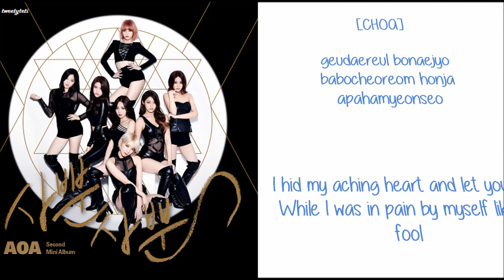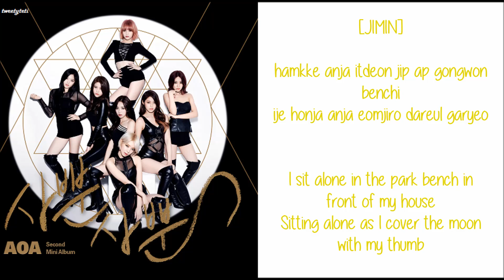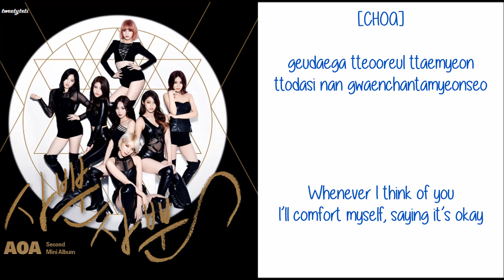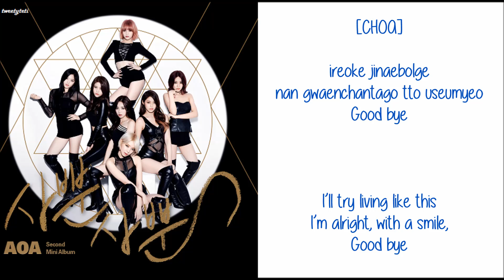AOA - TEARS FALLING (휠릴리) [Lyrics/Eng.Trans]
AOA – TEARS FALLING (휠릴리) [Lyrics/English Translation]

lyrics and english translation credit to: colorcodedlyrics(.)com